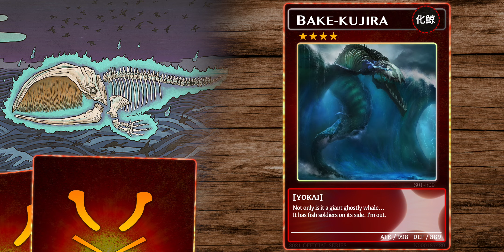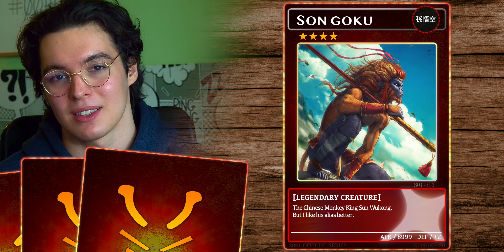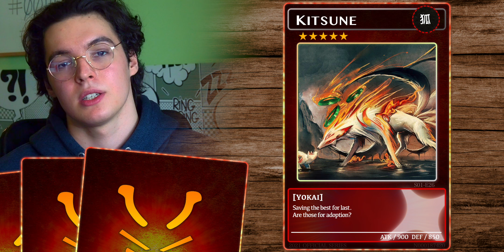Japanese Mythical Beings, explained.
Here are the most important 27 Japanese Mythical beings (in my opinion). We’ll also cover some of the history of Japan and the influences on the popular media, like Pokémon and Anime.

Keep in mind that I’m not an expert and all this is just for fun. All corrections are very welcome in the comments. With that said, enjoy the Intro To The Japanese Mythology!

➤ Resources
Overview:

This is not Greek Mythology, Roman Mythology, Chinese Mythology, Slavic Mythology or Nordic Mythology. This is the Introduction to the Japanese Mythology, one of many Asian Mythologies, which includes Izanagi, Izanami, Amaterasu, many Kami and Yokai and revolves around the religion Shinto and a bit of Buddhism.